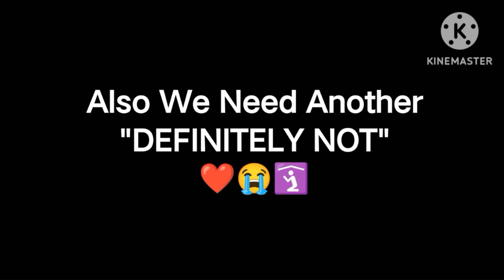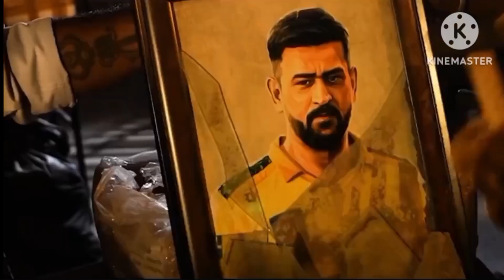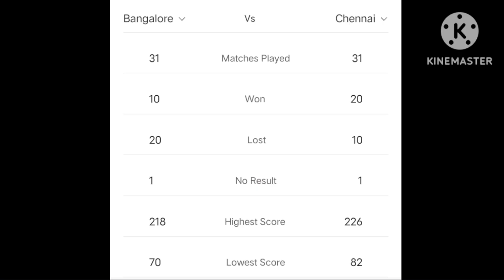2024 IPL Season Preview🥳🥁 CSK VS RCB Troll🔥😂MS Dhoni😭🥺Kohli🔥msdhoni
avengers_efx_

JUST AN ENTERTAINING PURPOSE VIDEO👍😊

Entertaining The Audience👌

It Just Begining Of Creating History🔥💯👍